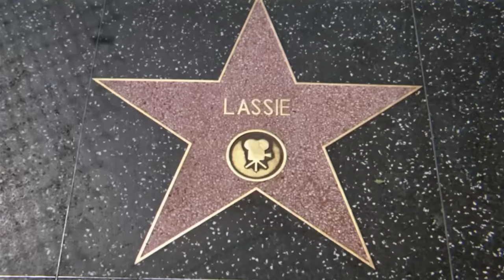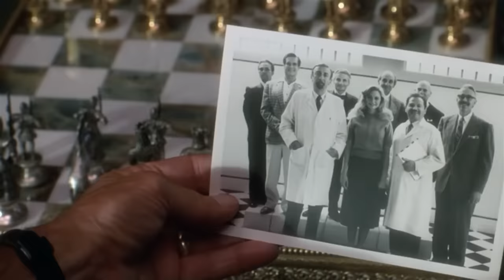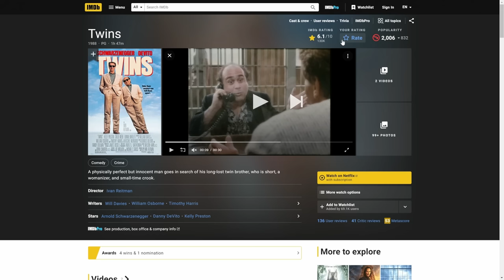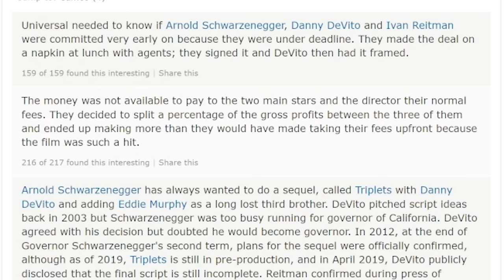Twins (1988) Commentary Highlights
Arnold Schwarzenegger & Danny DeVito are... TWINS?!